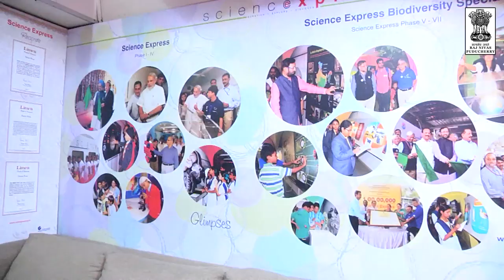Constitution Day message in Tamil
Tamil message on Constitution Day by Shri. Theva Neethi Dhas IAS (Retd), Officer on Special Duty to Lt. Governor Dr. Kiran Bedi.